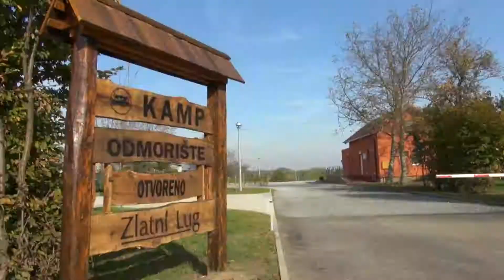Ocjene posjetitelja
Ponosni smo na naše ocjene s booking.com :)